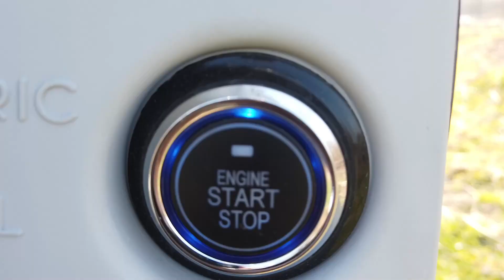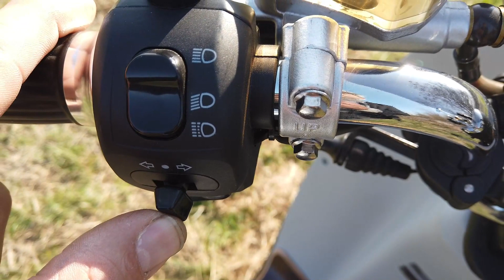NITO NES 10 lo scooter elegante per chi si vuole distinguere con una velocità sorprendente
PER CONTATTI COMMERCIALI ACQUISTO MOTO ELETTRICHE O CUSTOMIZZAZIONI CONTATTAMI A